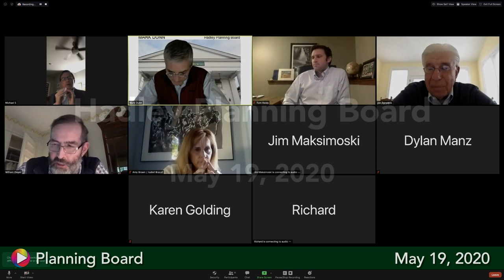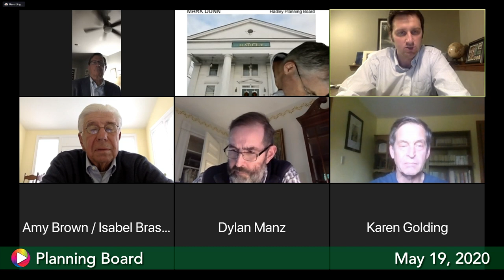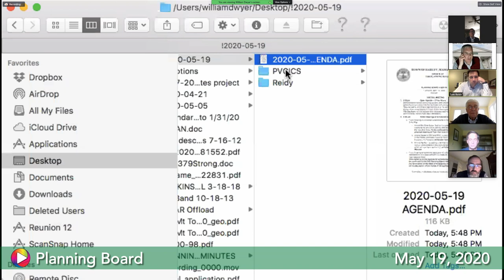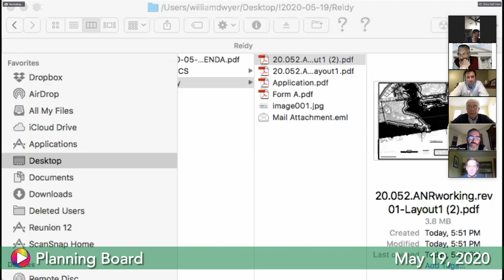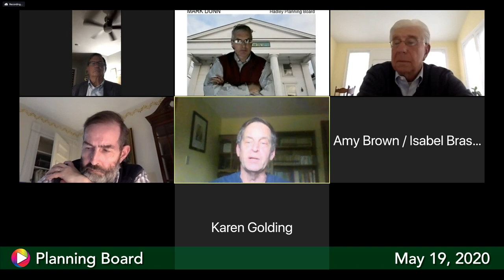Planning Board, May 19, 2020